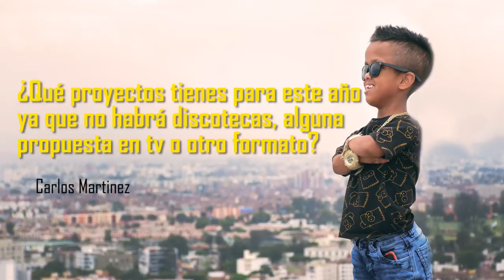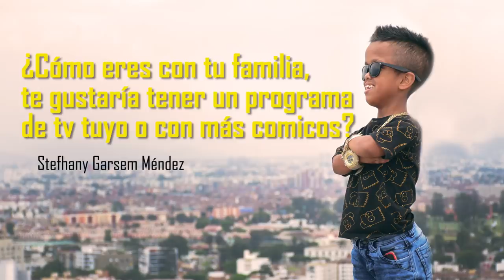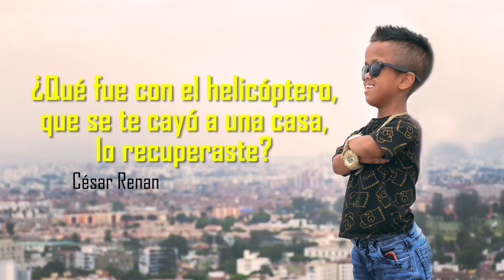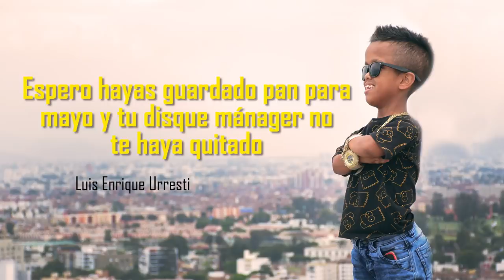PREGUNTAS Y RESPUESTAS - MANOLITO ROJITAS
Quiero compartir un poco de como comenzó todo ,algo de mi vida privada , anécdotas , un pedacito de todo lo que pase  este año 🎚️📷🎥🔥
SEGUIMOS TRABAJANDO PARA USTEDES ,GRACIAS POR SEGUIRME Y PERMITIRME ENTRAR A SU HOGARES SE VIENEN MAS VIDEOS !!!